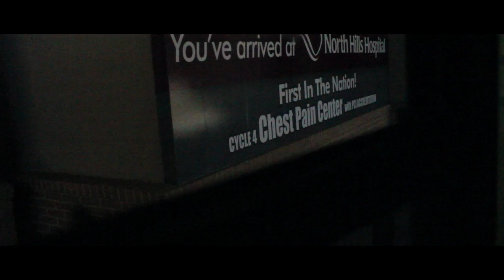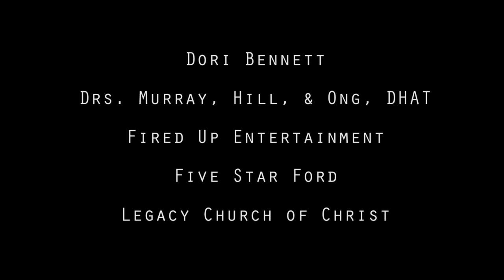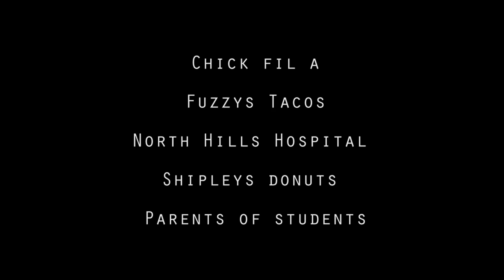Shattered Dreams Birdville Highschool 2016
Shattered Dreams

Executive Producer
Mallory Dollar

Directed by
Ian Chapoy

Studio B

Lead Cast

Starring
Abby Ware

Lance Wheeler

Quinn Blazek

Sara Kopenec

Lindsey Goar

Camera Operator
Ian Chapoy

Ethan Wells

Angie Whistler

Audio Recordist
Ethan Wells

Alayna Dollar

Lance Wheeler

Angie Whistler

Erin Burk

Ross Bugden

Daft Punk (Remix Dillon Francis)

Selin Karsi

stage hands
Silviya Bastola

Erin Burk

Animator
Ian Chapoy

Ariel Specialist
Rich Kopenec

AA Wrecker Service

Burk Family

Dori Bennett

Drs. Murray, Hill, & Ong, DHAT

Fired Up Entertainment

Legacy Church of Christ

Little John’s Wrecking Yard

Mutz Family

North Hills Hospital

North Richland Hills Fire Department

North Richland Hills Police Department

NYTEX Sports Centre

PHI Air Ambulance

Sam's Club, North Richland Hills

Chick-fil-a

North Hills Hospital

Shipley's donuts

Parents of shattered dreams participants